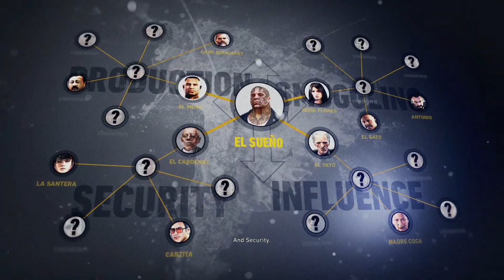Tom Clancy's Ghost Recon Wildlands Introduction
Opening cutscene for Tom Clancy's Ghost Recon Wildlands.
Recorded on the PlayStation 4.
Comment if you like and watch in HD